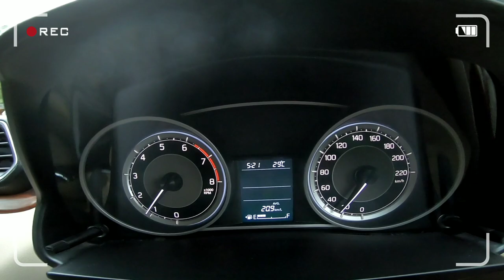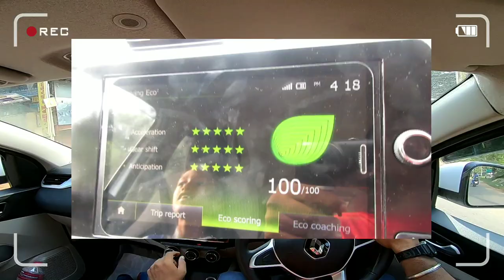Suzuki Dzire Zxi 2 year Experience & Genuine Review in Malayalam | Renault Triber vs Suzuki Dzire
Suzuki Dzire Zxi 2 year Experience & Genuine User Review in Malayalam | Renault Triber vs Suzuki Dzire